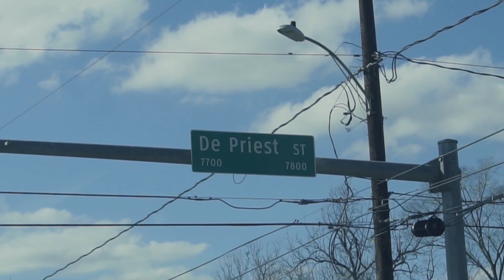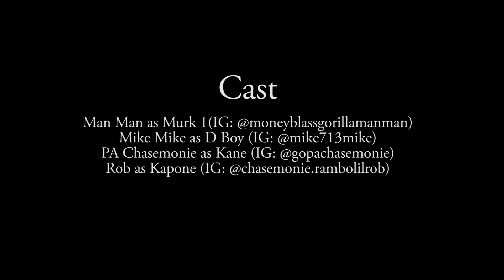We Bruthas Till Da Casket Drop (Drama Skit 2021)